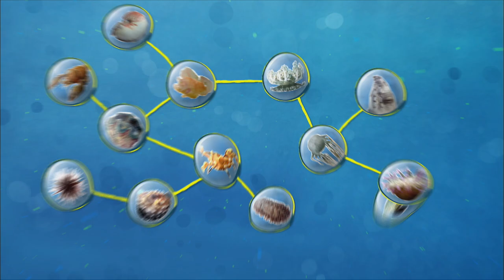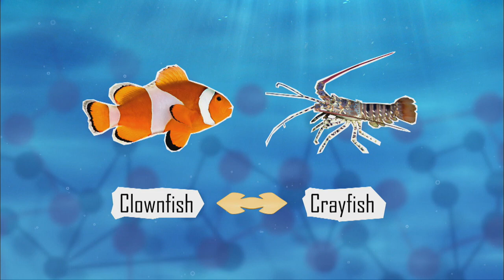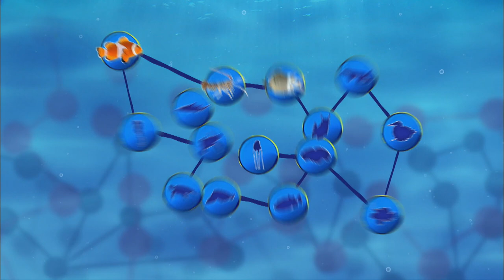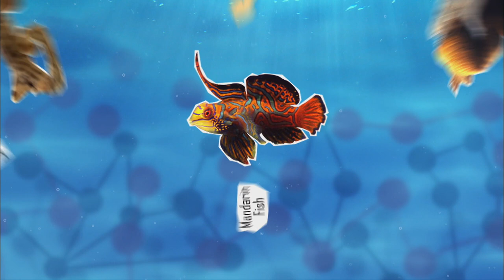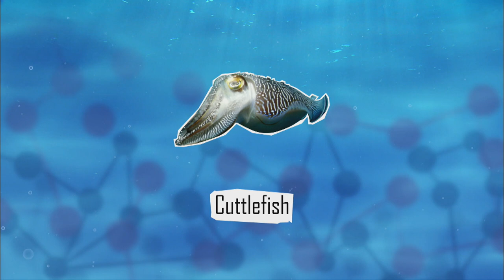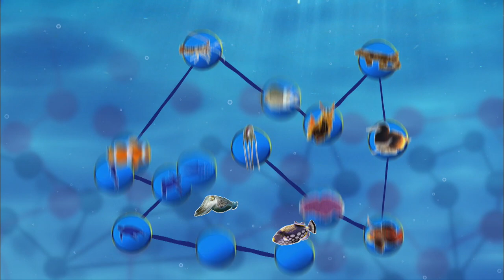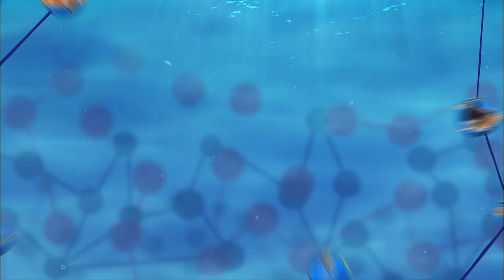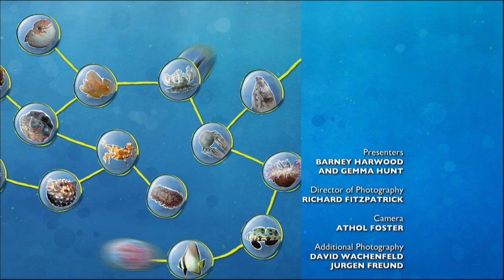Family ties under the sea - Barneys Barrier Reef 13/20 - Go Wild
Barney Harwood and Gemma Hunt find out about family ties under the sea in Australia's Barrier Reef. They encounter spoilt only children and the best and worst parents, not to mention some extreme sibling rivalry!